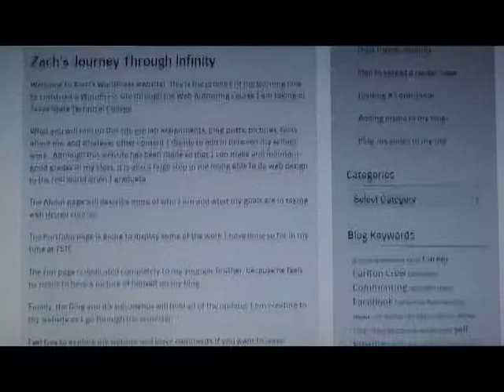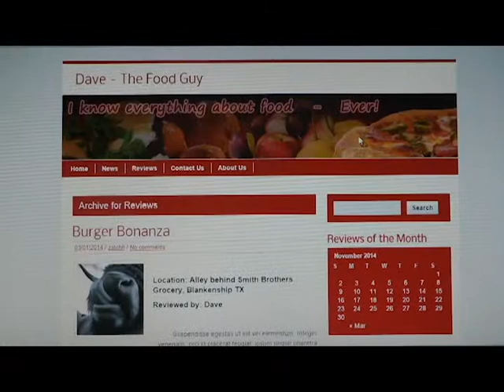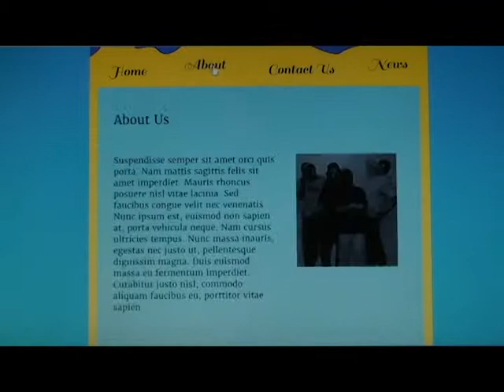Zach Trevino Web Design Demo Reel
A Demo Reel of the projects I have completed throughout my education at TSTC Web Design & Development program.